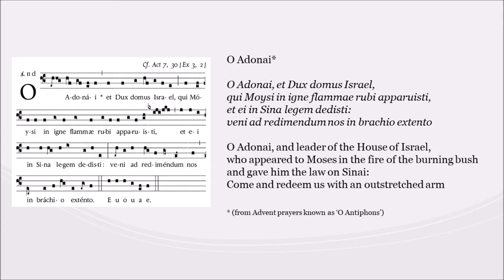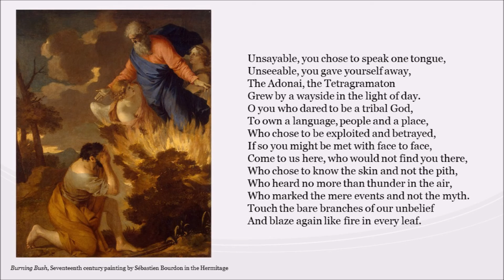December 18 - O Adonai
Our poem for December 18th from Malcolm Guite's Waiting on the Word is "O Adonai," a sonnet by Malcolm Guite based on the O Antiphons. To join us for a live discussion of this week's poetry, go to popreschurch.com and click on Adult Ministries. Our Zoom class meets on Sunday at 11:30 am.